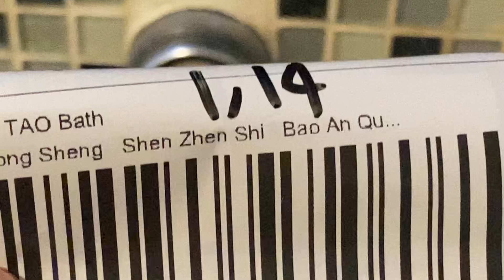Change shower faucet valve hot cold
Tukar paip air sejuk panas shower mandi